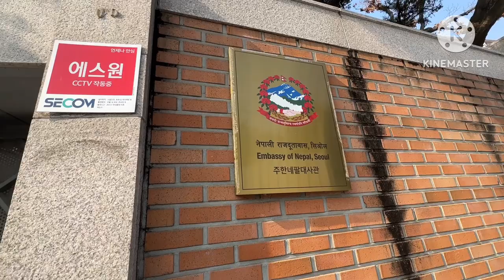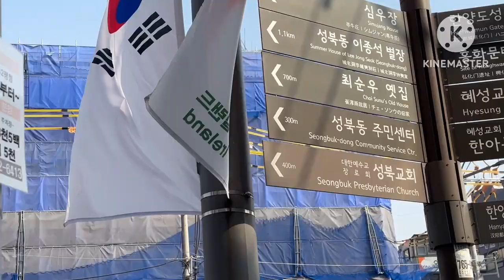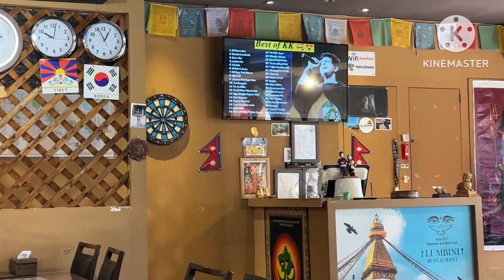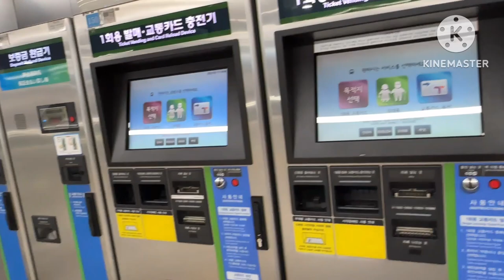Nepal embassy seoul korea नेपाल एम्बेसि सेउल कोरिया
Nepal embassy seoul korea नेपाल एम्बेसि सेउल कोरिया @chamlinguttam traval memorial मेरो पासपोर्ट नबिकरण गर्न साथि सङ गएको ।